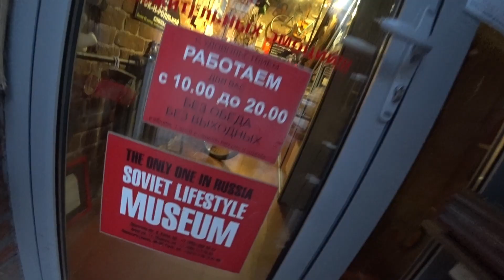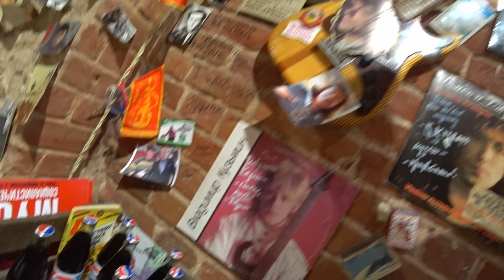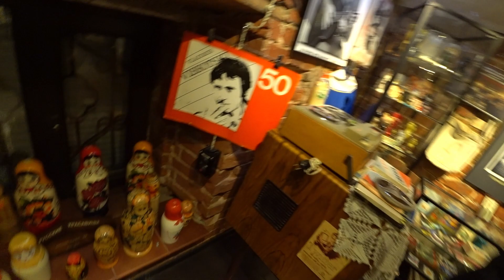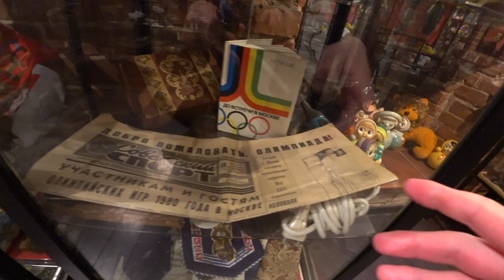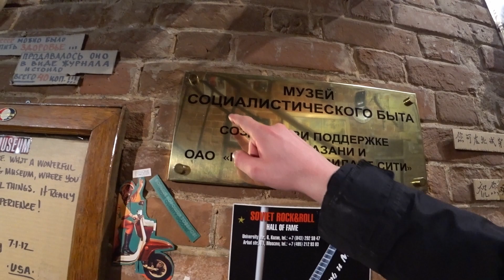The Soviet Museum in Russia that Takes You Back in Time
Please help me in my quest to visit every region in Russia! How?

Here's where I stand as of now:

Moscow ✔️
Moscow Oblast' ✔️
Saint Petersburg ✔️
Leningradskaya Oblast' ✔️
Vladimirskaya Oblast' ✔️
Yaroslavskaya Oblast' ✔️
Ivanovskaya Oblast' ✔️
Krasnodarskij Kraj ✔️
Tulskaya Oblast' ✔️

Which means I'm at 9/85. Still 76 to go! Hopefully a lifetime will be enough ⚠️

I found myself on the Volga a few days ago strolling around the streets of Kazan, the Republic of Tatarstan. I found this weird-looking facade revealing one of the hidden gems of the city: the best SOVIET MUSEUM in the entire world.

Make sure to follow Rustem in his effort to keep this landmark as popular as possible in the amazing city of Kazan! He truly deserves it.

Follow @_travelegend_ on Instagram for more stories from every country in the world!

I started making videos for Youtube when I was a university student. I was always trying to find cheap getaways to do some traveling in spite of the adversities put in place by being a broke university student living on their own! Traveling became more and more a fundamental passion of mine, and now that I'm gradually moving on to make a job out of it I couldn't be happier, and I can only continue making this kind of videos both for mine and your enjoyment!

I also run an ONLINE SHOP with TRAVEL MERCHANDISE, feel free to check it out